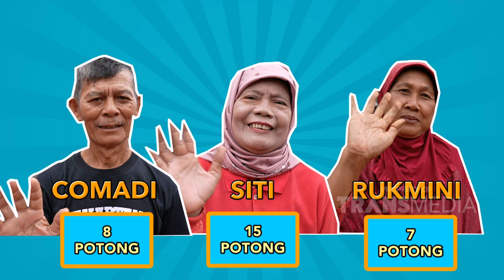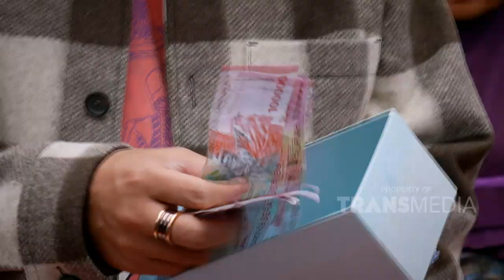Ibu Ibu Mana Nih Yang Bisa Dapetin JUTAAN Rupiah | SIAPA MAU JADI JUARA (31/10/23) P4